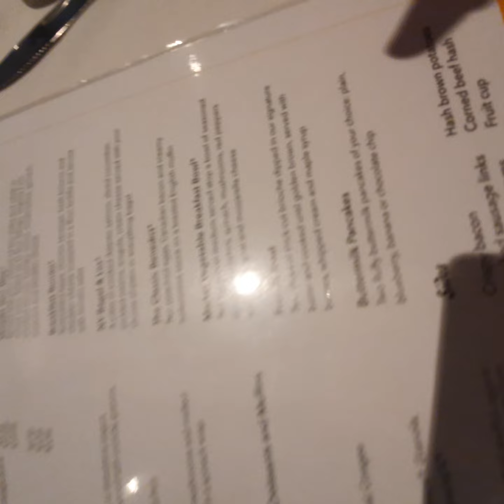Getting ready and eating breakfast day 2